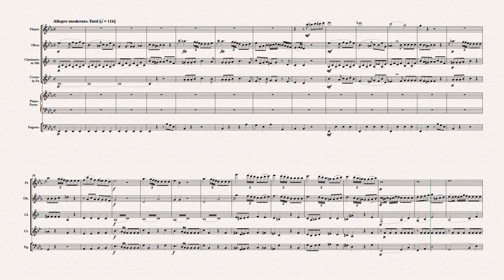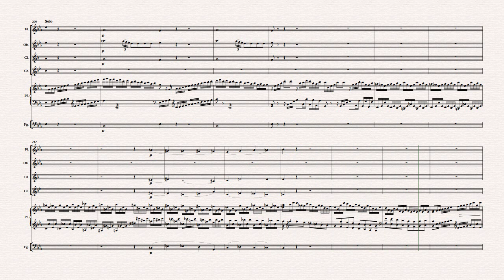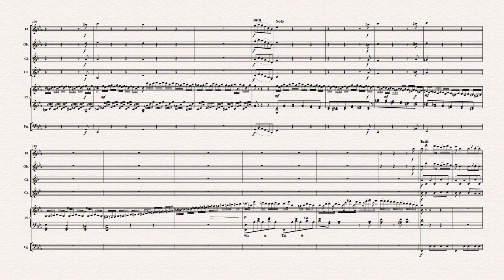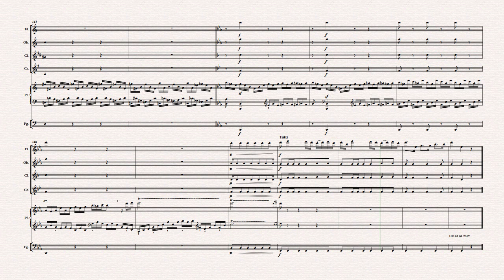Concerto da Camera, Fassung Bläserquintett